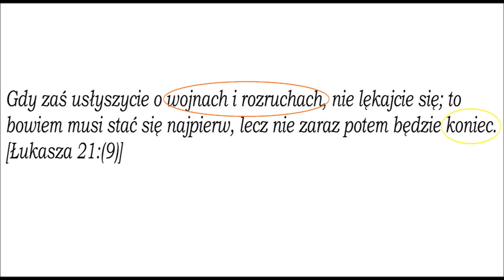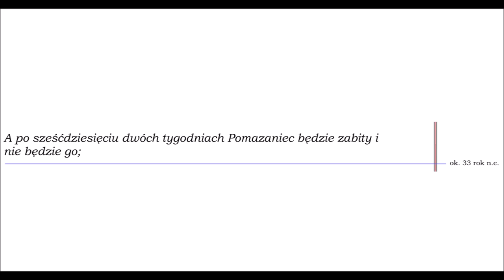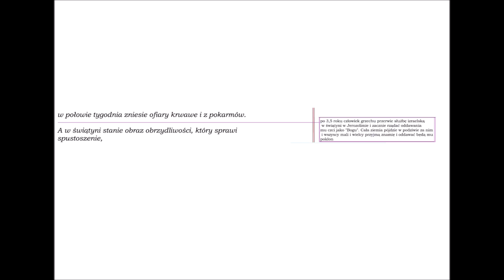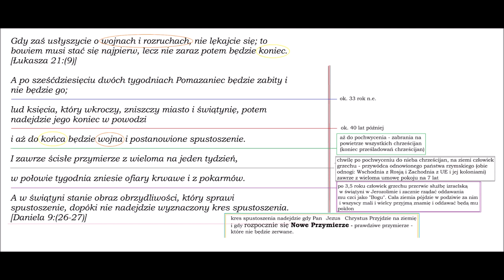aż do końca będzie wojna i postanowione spustoszenie P086 | CBO | Czytaj Biblie Ostrzeszow